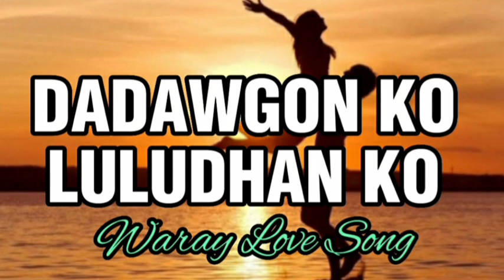DADAWGON KO, LULUDHAN KO | Waray Song